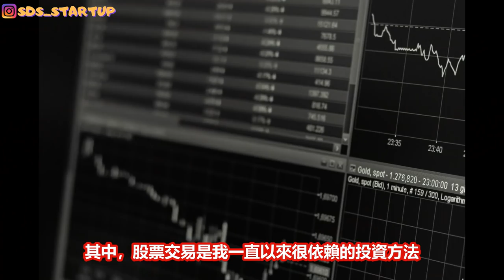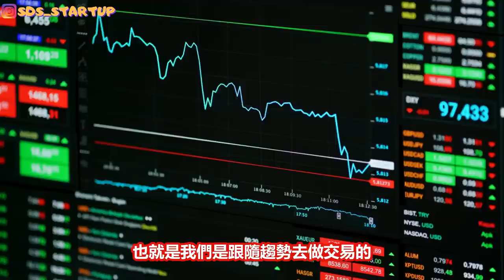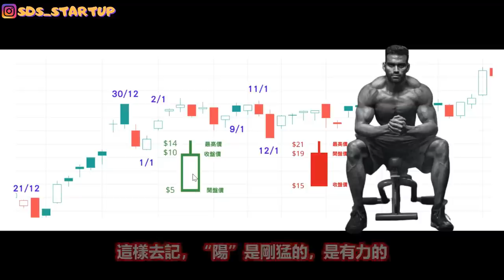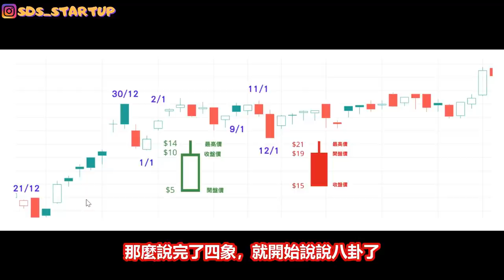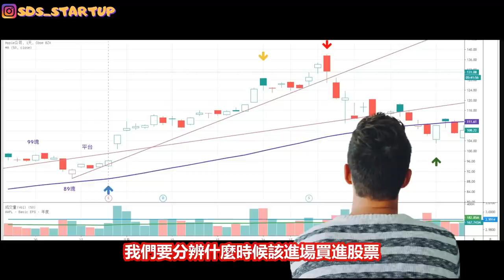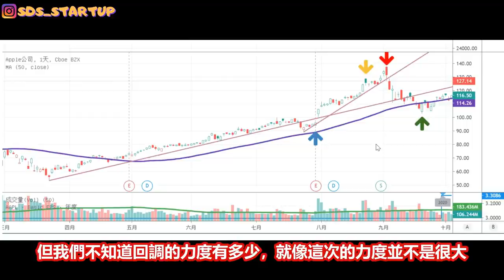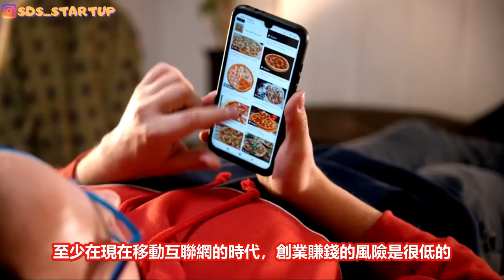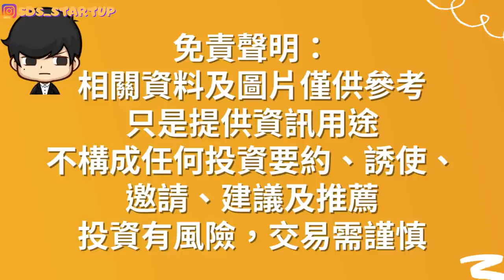股票賺錢最快的趨勢買賣法，如何25分鐘利用股票技術圖判斷買入賣出時機？（附中文字幕）｜K線圖上手｜股票入門2021｜90後創業家掃地僧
時間：大約1個小時 （無法重播）
▶︎商業機密1：讓顧客追著你跑，求你把產品賣給他的三大步驟
▶︎商業機密2：如何在網上賣東西，讓所有商人都想跟的交易？
▶︎商業機密3：半年到一年後不再為錢煩惱，可以財富自由的規劃

為什麼很多人一買入股票後就下跌？為什麼很多人一賣出股票後就上漲？其實這是與買賣時機錯誤有關，很多人希望在股價最低的時候買入，在最高的時候賣出，但現實是我們不可能百分之百準確的判斷什麼時候是最低的股價，什麼時候是最高的股價。所以，很多人一買就下跌，然後不斷的買進，希望可以拉低平均價，但可悲的是越買越跌，從此被套牢，堆積了大量的（蟹貨），一直回不了家鄉。

為了幫助大家解決以上的情況，這部影片將會分享本人獨創的陰陽線（K線）看圖技巧，這個技巧幫助我當年從1萬開始賺到人生的第一桶金，希望可以幫助大家拆解K線最重要的部分：最高價與最低價的區間波幅，大陰線的離場警號等等。另外，在影片的最後部分，我還會公開我本人實際操作蘋果公司時候的分析，告訴大家當時我的買入和賣出思路，讓大家跟隨我的趨勢投資法，賺到人生的第一桶金，建立被動收入，達到財富自由。

如果大家有參加過外面幾萬塊的股票培訓課程，大家就會知道，那些課程所教的股票技巧，都會在這部影片免費并毫無保留的呈現給大家。而且有一部分的技巧，是我本人獨創的，是結合了我的投資經驗還有其他買賣理論所總結出來的交易系統。也就是說，這些是外面也學不到的，所以大家一定要把這部影片看到最後！

影片目錄

0:00      如何在2021年透過股票交易賺到第一桶金
3:06      讀書會如何幫助你達到財富自由
5:15      為什麼趨勢投資的風險比較低？
6:17      獨創的陰陽線（K線）股票看圖技巧：兩儀
8:10      獨創的陰陽線（K線）股票看圖技巧：四象
10:37    獨創的陰陽線（K線）股票看圖技巧：八卦
14:49    獨家爆升股贏大錢賣出技巧與思路：蘋果公司（AAPL）
18:30    獨家爆升股贏大錢買入技巧與思路：蘋果公司（AAPL）
20:25    做生意與股票投資要注意的重要提醒！
21:57    如何從零開始賺到第一桶金，利用錢生錢？
24:35    不能錯過的總結

如果你看完這部影片有所領悟，希望你可以幫忙：
2. 如果你同意我的觀點，希望你可以分享出去
3. 有什麼問題可以給我留言， 我一定盡量回覆

2021股票投資買賣技巧的技術與心法 賺錢方法 財富自由 vcp 三角形態 支持位 阻力位